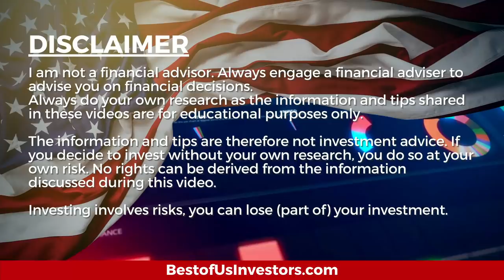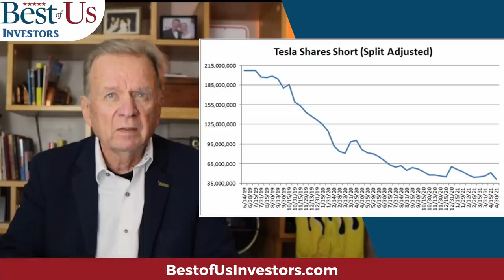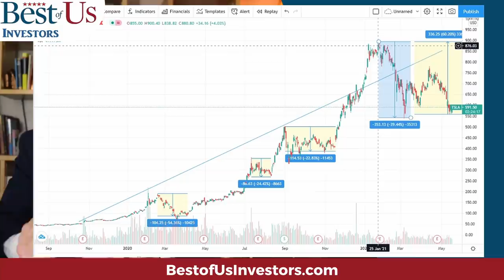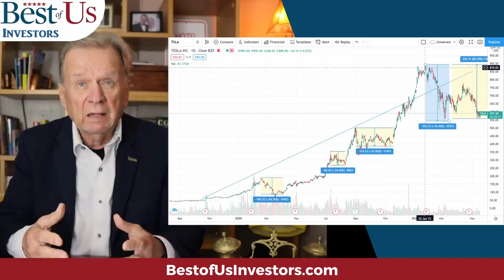Best of Us Investors: Time To Sell Tesla Stock?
Is it time to sell Tesla, NIO and all the EV auto stocks?
Welcome back tribe members! Today I'm discussing "Best of Us Investors: Time To Sell Tesla Stock?".

1.  Canon EOS M6 Mark II Camera
2.  Rode VideoMic Pro+ Compact Directional On-Camera Shotgun Condenser Microphone
3.  Victiv 72-inch Camera Tripod Aluminum Monopod T72 Max. Height 182 cm - Lightweight and Compact for Travel with 3-way Swivel Head and 2 Quick Release Plates for Canon Nikon DSLR Video Shooting - Black
4.  UBeesize Tripod S, Premium Phone Tripod, Flexible Tripod with Wireless Remote Shutter, Compatible with iPhone/Android Samsung, Mini Tripod Stand Holder for Camera GoPro/Mobile Cell Phone (Upgraded)

The Anti-Aging Supplement that I take:
4 Pack NMN Capsules with Maximum Strength- 500mg- High Absorption Nicotinamide Mononucleotide Supplement- Supports Brain Function & Anti Aging

1.  The Accidental Super Power by Peter Zeihan
2.  The Big Nine by Amy Webb
3.  Supercharge Your Real Estate Sales by Kerry
4.  Digital Transformation, Survive and Thrive in an Era of Mass Extinction by Thomas M Siebel
5.  DisUnited Nations, The Scramble for Power in an Ungoverned World by Peter Zeihan
6.  The Future is Faster Than You Think By Peter Diamandis and Steven Kotler
7. FIND HAPPINESS BY DISCOVERING Who YOU ARE AND Why YOU ARE YOU by Kerry Grinkmeyer
8. A Crack in Creation, by Jennifer Doudna and Samuel Sternberg
9. A Generation of Sociopaths, by Bruce Cannon Gibney
10. The Industries of The Future, by Alec Ross
Bust of Us Investor Tools: